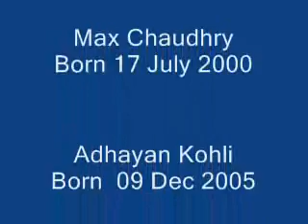O mehbooba tere dil ke paas - Sangam - DoctorKC